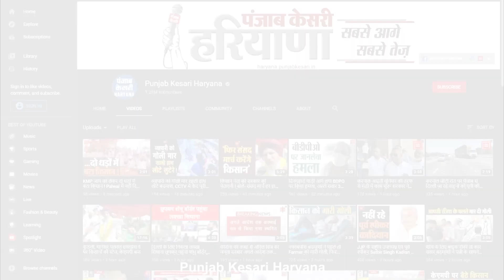टिंबर गोदाम में लगी भीषण आग, दमकल विभाग की गाड़िया कर रही हैं आग पर काबू